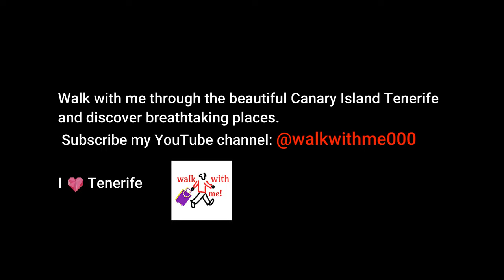I ❤️ Tenerife - Walk with me !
Walk with me through the beautiful Canary Island Tenerife and discover breathtaking places.
I ❤️ Tenerife